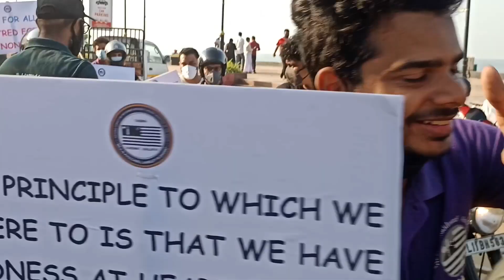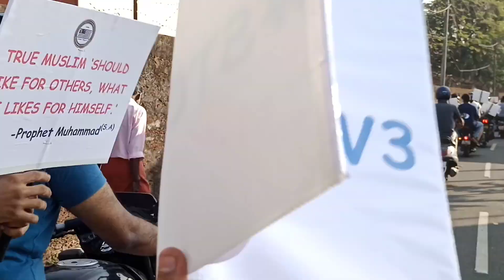New Year Celebration@ Kozhikode Beach / S Thahir Ahmed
New year Celebration@ Calicut Beach / Beach Cleaning / Cycle Bike Rally